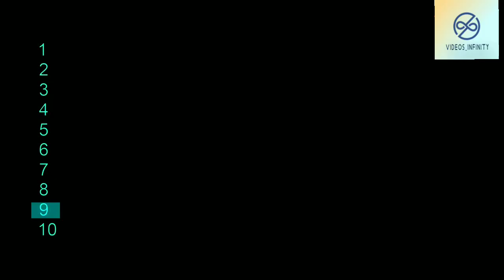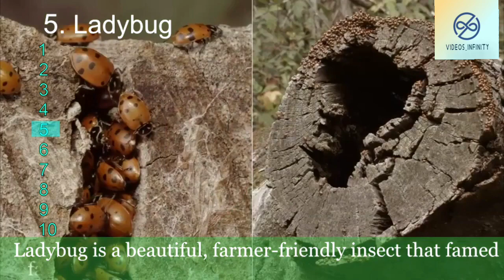Top 10 Beautiful Insects in the world 2020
This video is taken from creative commons and reuse allowed...

This video is not created and owned by me..